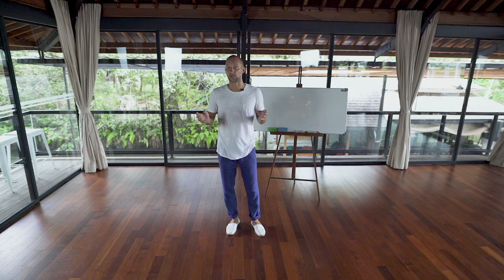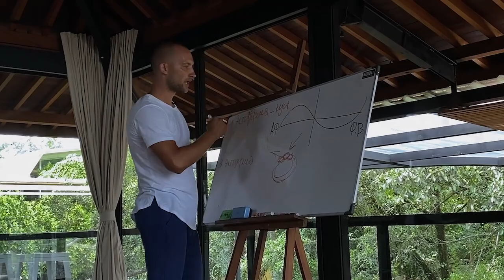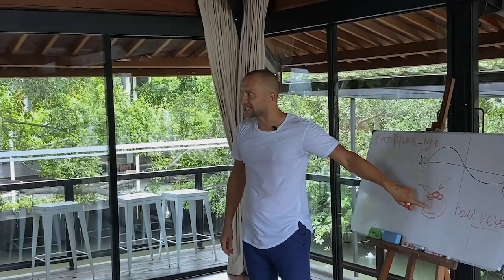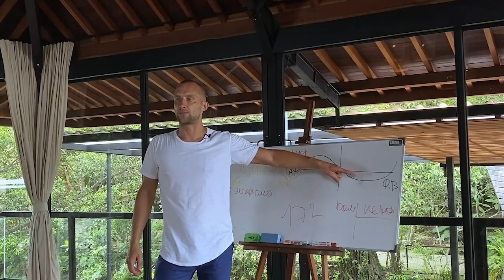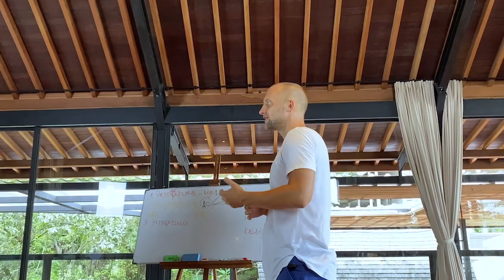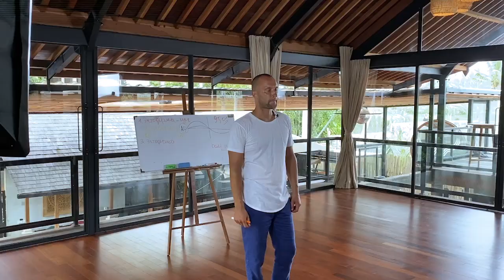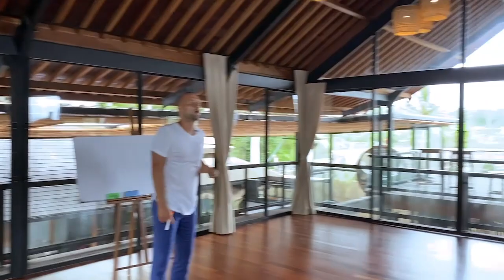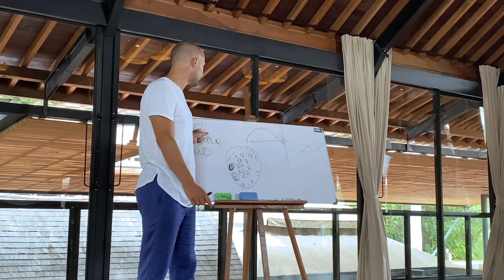Open psychosomatics /English version/ Anton Antonov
The Information you did not know.